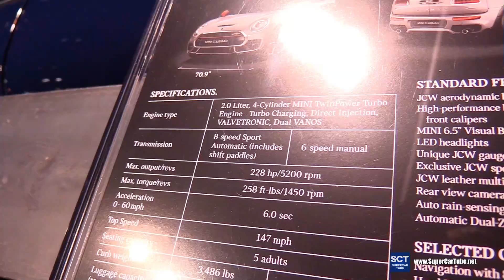2018 Mini John Cooper Works Clubman Exterior Interior Walkaround 2018 Chicago Auto Show